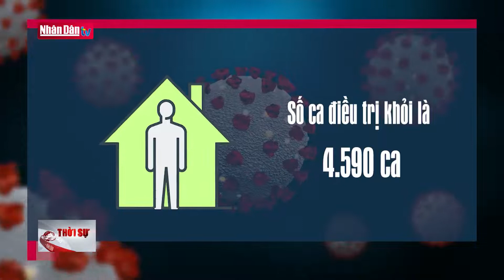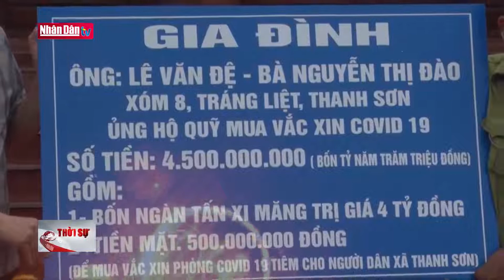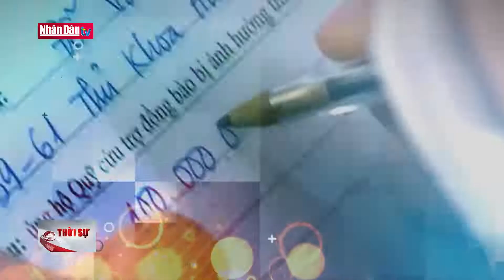Tin tức Covid-19 cuối ngày 16-6-2021